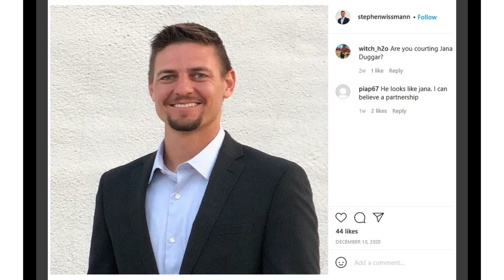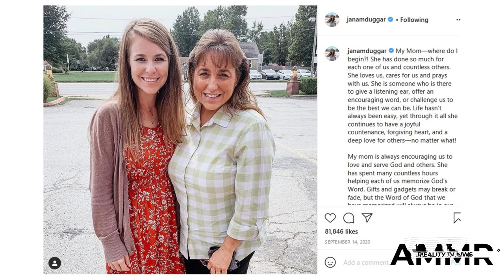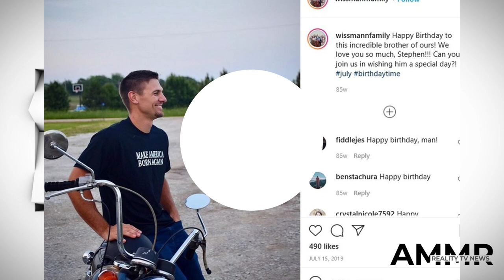Jana Duggar & Stephen Wissmann - First Pic of Couple Leaks Online!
At this point, there's really no denying it:    Jana Duggar and Stephen Wissmann are courting.    As you probably know, Jana and Stephen have not publicly confirmed their relationship, but those who know the Duggar family well enough are fully capable of spotting the signs of a courtship.  And it's been especially easy in this case, as Jana and Stephen don't seem to be putting much effort into hiding their love for one another.  First, Jana spent Christmas in Nebraska with the Wissmanns.    And if you know what a big deal Christmas is in the Duggar household, then you know that's not a decision she made lightly.  Shortly thereafter, the Wissmanns attended the wedding of Jed Duggar and Katey Nakatsu in Arkansas.  Due to Covid, the guest list was kept extremely short.    That means it's an even bigger deal that Stephen's entire family made the trip to Springdale.  Through it all, however, Jana and Stephen have never posed for a photo together.    At least not one that was later posted anywhere that fans might see it.    Sure, we saw them unwrapping presents together in Omaha, but they "